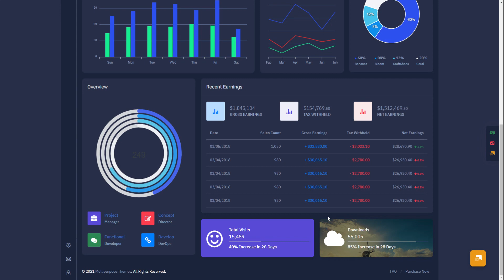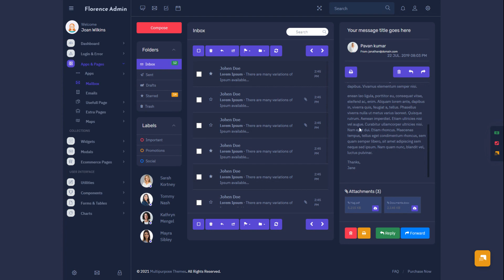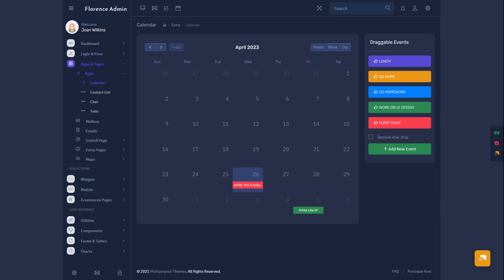Florence Most Useful Premium Admin Dashboard Template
Florence Most Useful Premium Admin Template The Admin HTML template can be used for online applications and software. Clean, Modern, New, Creative look for your application.

Florence Well Designed  Bootstrap Dashboard Comes with Badges, Buttons, Floating Action Buttons, Carousel, Modal, Dropdown, Dropdown menu, Sortable, Upload buttons, Form Validation, Form Wizard, Code Editor, Markdown, Editable Editor, Formatter, and Pre-made Forms.

This comes with Sass. A combination of Revenue, Orders, Visitors. Notification and Sales Volume are creative new features. You can track and analyze your job statistics from our HTML template plugins and widgets. Modern-looking HTML Template on Bootstrap 5 Admin Template latest platform.